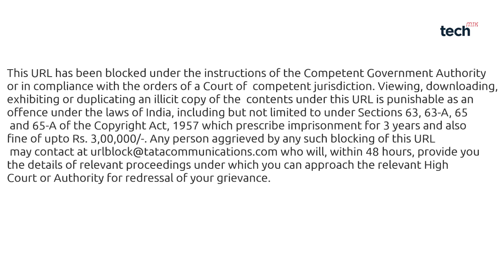No Fine or Jail for Opening or Downloading Torrent in India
In this video i am going to tell you the truth of " Torrent and Jail ". So Guys must watch this video if you've question about Torrent accessing and Fine OR Jail . Leave you comment if you still have any problem.

Watch this video if you want to download Torrent files directly from Your Web Browser without using any torrent Client